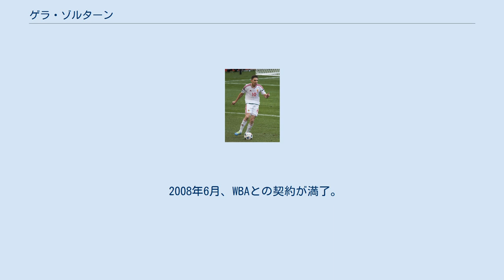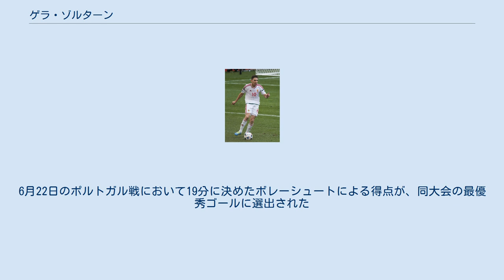ゲラ・ゾルターン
ゲラ・ゾルターン（Gera Zoltán, 1979年4月22日 - ）は、ハンガリー・ペーチ出身の元同国代表サッカー選手。
現役時代のポジションはMF（攻撃的ミッドフィールダー）。
 ハンガリー年間最優秀選手賞を2度（2004年、2005年）受賞している。
 1997年にペーチMFCと契約しロート・アンタルの指導を受ける。
ペーチでの活躍により国内メディアやクラブチームの関心を集め、2000年にブダペストを本拠地とするフェレンツヴァーロシュTCへ移籍した。
同クラブでは3シーズンの在籍でリーグ通算115試合に出場し32得点を記録。
2度のリーグ優勝（2001年、2004年）と2度のカップ優勝（2003年、2004年）に貢献した。
 2004年7月、イングランドのウェスト・ブロムウィッチ・アルビオンFC（以下WBA）へ移籍。
移籍金は150万ポンドであり、3年契約で1年間の契約延長オプションが付帯する。
同年8月14日、ブラックバーン・ローヴァーズFC戦の87分に途中出場しプレミアリーグデビューを果たすと、同月25日のトッテナム・ホットスパーFC戦でリーグ初得点を決めた。
 2008年6月、WBAとの契約が満了。
WBA側から契約延長の申し出を受けたがこれを断り、同月11日にフラムFCと3年契約を結んだ 。
 2011年8月2日、フラム時代の恩師であるロイ・ホジソンが監督を務めるWBAに加入、3年振りの古巣復帰となる。
同年11月26日のトッテナム戦で左膝前十字靭帯を断裂し、シーズンを終了する。
2013年1月5日のクイーンズ・パーク・レンジャーズFC戦で再び同箇所を負傷し、残りのシーズンを棒に振った。
8月14日、クラブと1年間の再契約を締結した。
2013-14シーズン終了後、契約満了に伴いザ・ホーソンズを去る。
 2014年7月9日、古巣であるフェレンツヴァーロシュへ復帰することが発表された。
 2018年6月28日、現役を引退することを表明。
引退後は代表やフェレンツヴァーロシュでアシスタントコーチを務めている。
 ハンガリー代表としては2002年2月13日のスイス戦でデビュー（試合は2-1でハンガリーの勝利）。
同年10月16日のサンマリノ戦で初得点を挙げるとこの試合でハットトリックを達成した。
2004年からは代表チームのキャプテンを務めた。
 2009年10月14日、2010 FIFAワールドカップ・ヨーロッパ予選のデンマーク戦を前にしたミーティングに遅刻をしたことから、監督のエルウィン・クーマンによりデンマーク戦のメンバーから除外する処分を受けた。
ゲラはこの事件の後に代表チームからの引退を発表した。
 2010年7月23日、クーマンが監督を退任し新しくエゲルヴァーリ・シャーンドルが代表チームの監督に就任。
 エゲルヴァーリとゲラの間で交渉が行われると、同年8月11日のイングランド戦で代表チームに復帰。
 2011年3月29日、敵地アムステルダムで行われたEURO2012予選のオランダ戦では、51,700人の観衆の前で2得点を記録した。
 EURO2016にも参加。
6月22日のポルトガル戦において19分に決めたボレーシュートによる得点が、同大会の最優秀ゴールに選出された